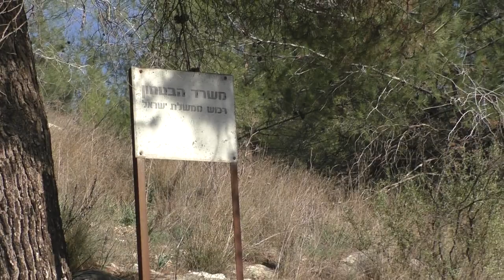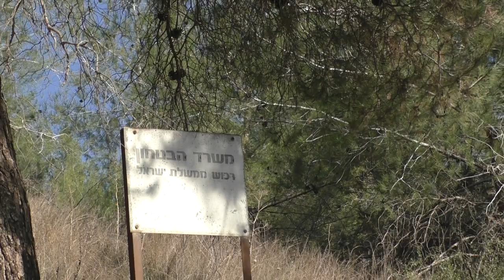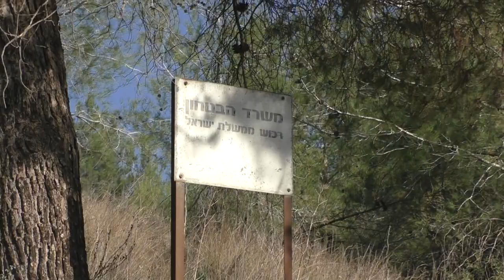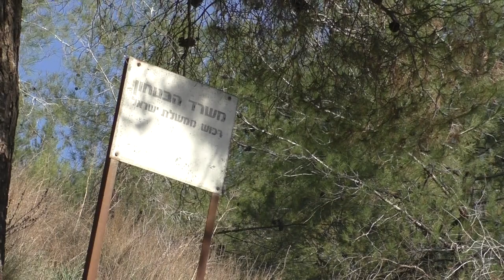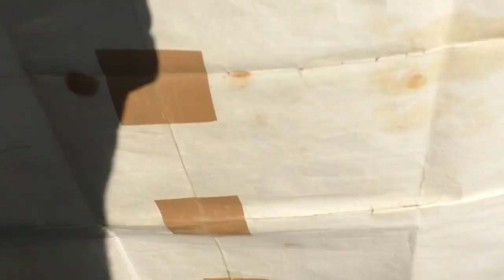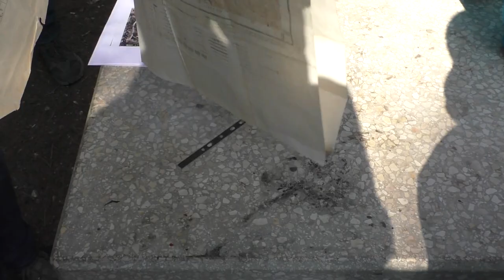19330בי"ס שדה שער הגיא - כ"ו כסלו תשפ"ב -מלחמות המכבים ומבצע מכבי במרחב ביר איוב-לטרון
19330בי"ס שדה  שער הגיא  - כ"ו  כסלו תשפ"ב -מלחמות  יהודה המכבי , מבצעים שונים במלחמת העצמאות  לפריצת הדרך לירושלים   ומבצע מכבי  ע"ש   מכבי מוצרי שנפל בשיירה בסמוך לפסח תש"ח  -  במרחב ביר איוב-לטרון .   הדרכה- אביעד דמביץ               הפקה- לשם שמים